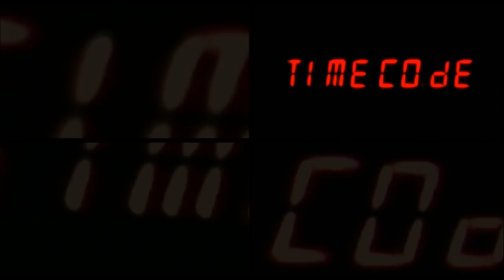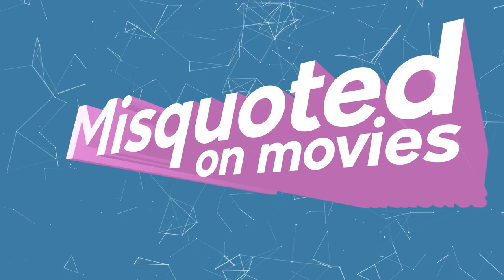The Long Take Explained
Everything you ever wanted to know about long takes in Movies! We celebrate and explore the history, the most famous and some of the most underrated long takes you might not know about. From Marting Scorcese's Goodfellas to Sam Mendes's 1917, the absolute best that Hollywood has to offer!

Movies featured:

Atomic Blonde (2017)
Atonement (2007)
Macbeth (1982)
Birdman (2014)
Boogie Nights (1997)
Children of Men (2006
Citizen Kane (1941)
Rope (1948)
Empire of the Sun (1987)
Goodfellas (1990)
Hard Eight (1996)
Lost in London (2017)
Oldboy (2003)
Panic Room (2002)
Rusian Ark (2002)
Saving Private Ryan (1998)
Serenity (2005)
Snake Eyes (1998)
Son of Saul (2015)
Spectre (2015
Strange Days (1995)
The Shining (1979)
The Sacrifice (1986)
Timecode  (2000)
Touch of Evil (1958)
Victoria (2015)
Utoya (2018)